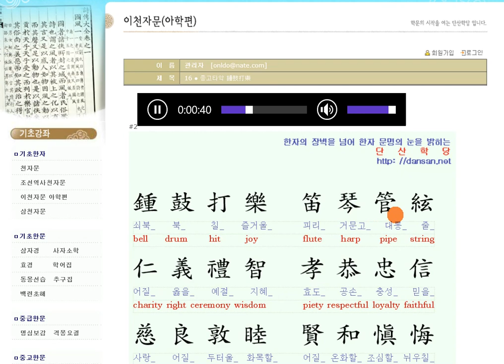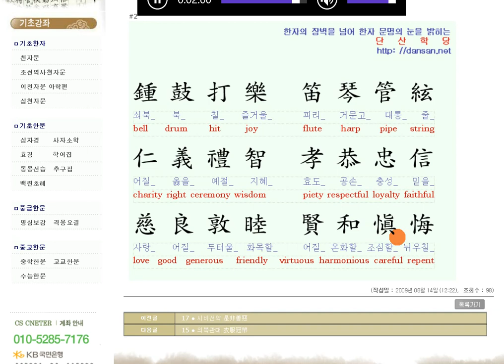천자문: 영어단어와 함께 배우는 천자문 12